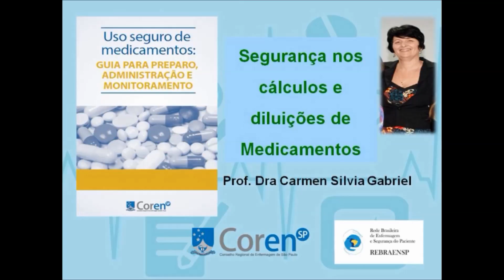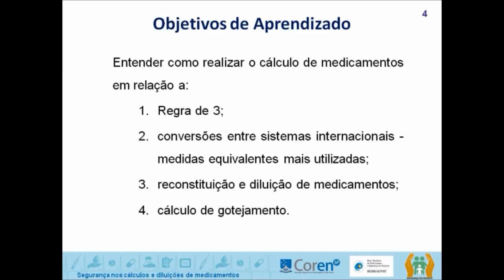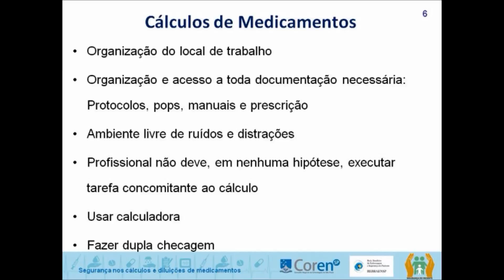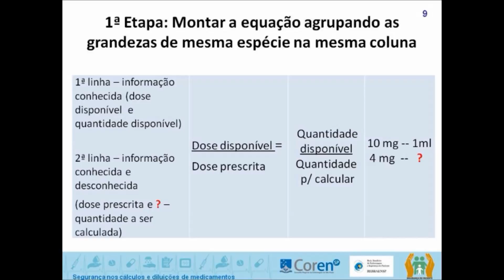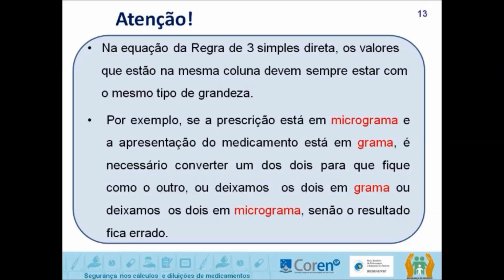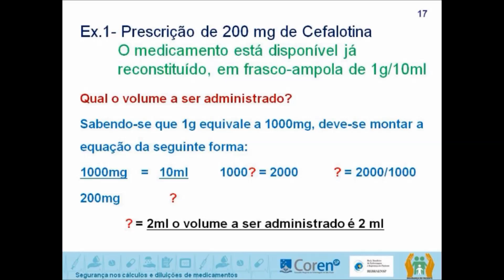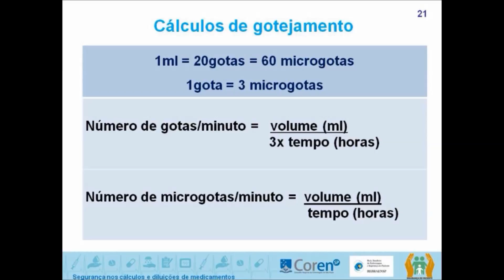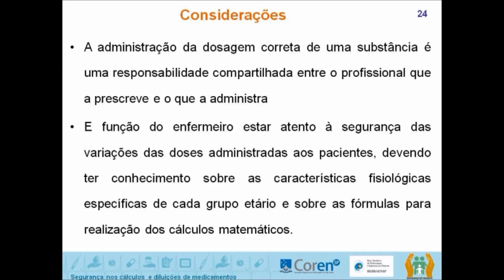Videoaula: Segurança nos Cálculos e Diluições de Medicamentos com Profa. Dra. Carmen Silvia Gabriel